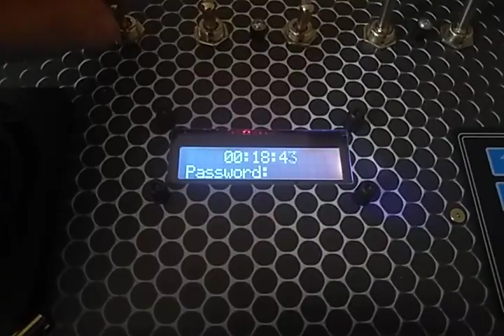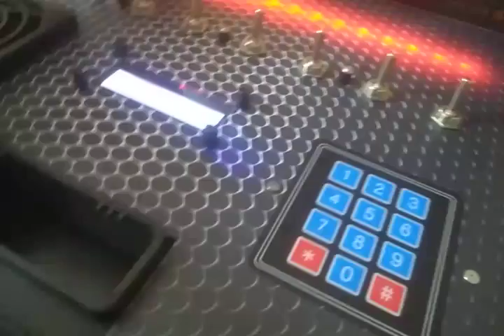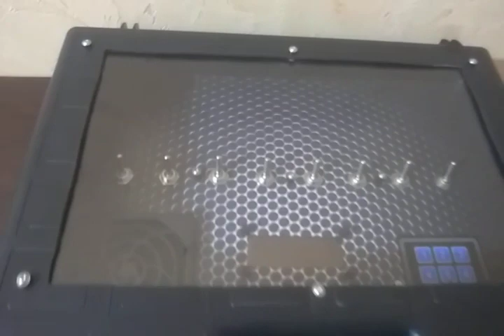Defusable bomb ( prop )